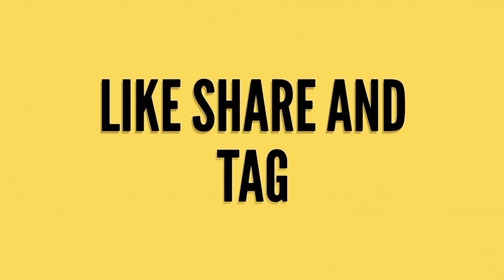BB ki vines | Hit and run | Doraemon version | official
This is a dub video of bb ki vines , Hit and run. For all my fans of BB ki vines and doraemon.Just comment down bellow your favourite part.Hope you like this.

// Video Credits

Editor : Karan Singh

// Audio credits

Title:  BB Ki Vines- | Hit and RUn |
Artist: Bhuvan Bam